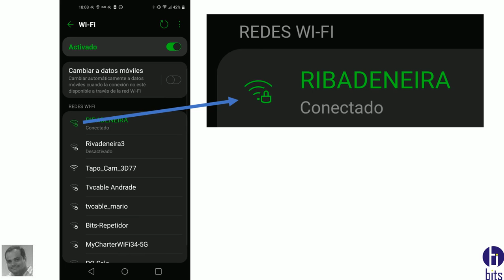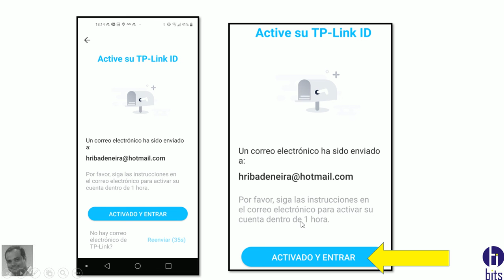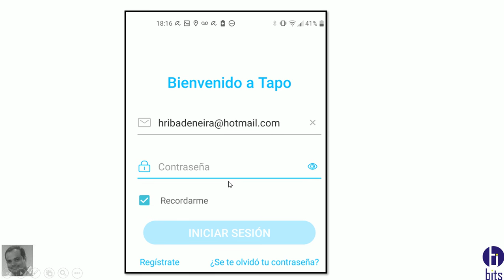REGISTRO ID App TP-LINK TAPO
Video tutorial, como registrarse para el uso de la app TP-LINK TAPO.

Guayaquil - Ecuador
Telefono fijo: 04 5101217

Guayaquil - Ecuador